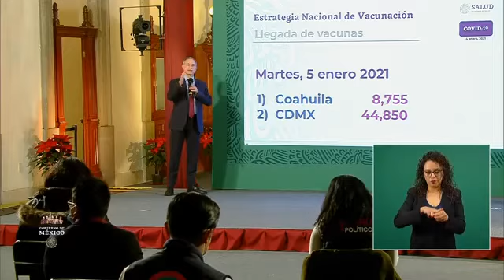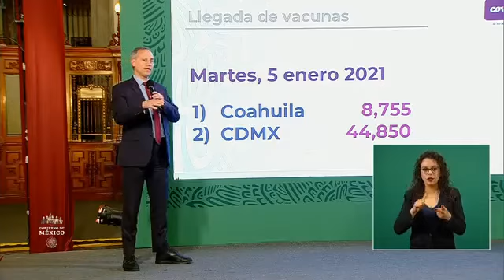Geográficamente se arrancará la vacunación en CDMX y se progresará de “manera centrífuga”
Geográficamente se arrancará la vacunación en la Ciudad de México y se progresará de “manera centrífuga” al Valle de México y después a la zona megalopolitana, con estados con mayor concentración epidémica, como son Puebla, Querétaro y Tlaxcala, y después se vacunará en el resto del país